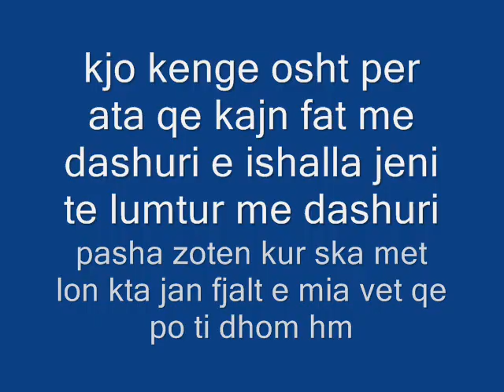elvisi pash zotin 2015